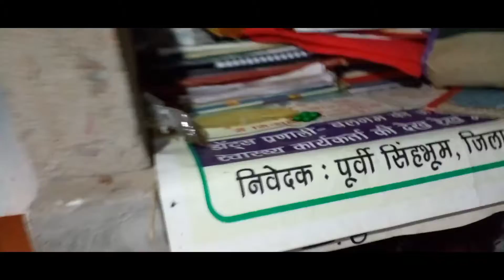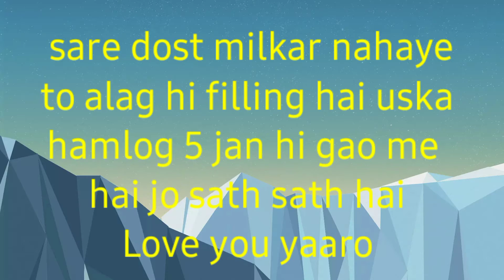Ep-1||bap re itna jayda thanda||ms local vlogger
Ep-1,itna jayda thanda .